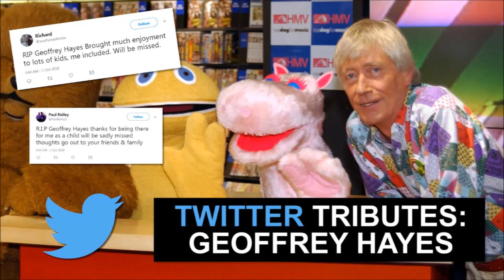GEOFFREY HAYES RADIO INTERVIEW WITH ZIPPY from Rainbow, A.K.A Ronnie Le Drew Tribute and photos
Geoffrey Hayes Tribute, Radio interview with Zippy from Rainbow, a.k.a Ronnie Le Drew with slideshow of photos. This Interview was from Lbc radio on Monday evening 1st October 2018. I taped this with a voice recorder off the radio, hopefully the quality is ok ?. I remember watching Rainbow in the late 1970s, early 1980s in New Zealand where i used to live. Over n out.